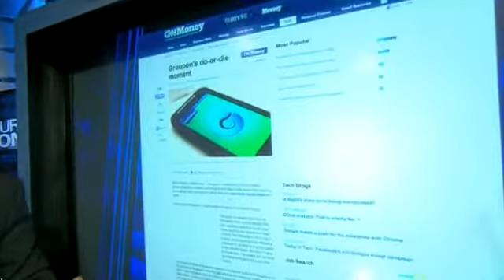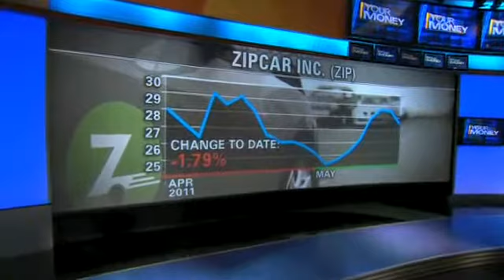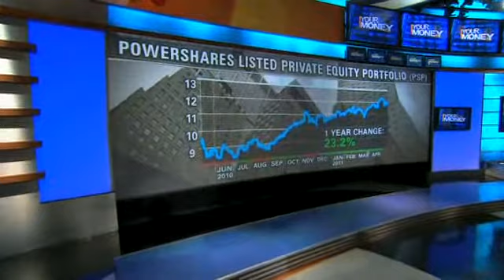Startups worth investing in?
Investing in startups can be lucrative, but also dangerous. Matt McCall lists the pros and cons with Ali Velshi.